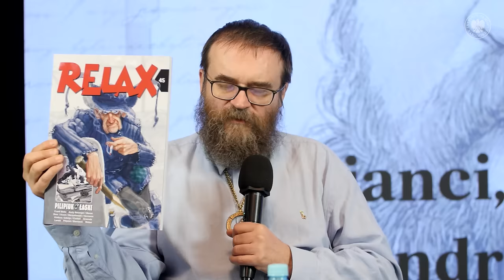Milicjanci, Bimber i Wampiry Andrzeja Pilipiuka – cykl Uczy i bawi. Kultura popularna i historia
📺 OBEJRZYJ program i DOWIEDZ SIĘ ▶ Czym różni się snucie opowieści w świecie fantastycznym od tego odległego od nas w czasie❓ Czy trudniej tworzy się fikcyjny świat, czy pisze o życiu w przeszłości❓ 👥 O pasjach historycznych, inspiracjach i nauce płynącej z przeszłości z dr Adamem Podlewskim rozmawiać będzie Andrzej Pilipiuk – pisarz fantastyczny, archeolog, popularyzator wiedzy historycznej i konwentowy gawędziarz.

📌 „Uczy i bawi. Kultura popularna i historia” to seria spotkań z twórcami gier, podcasterami, youtuberami, autorami inspirowanej historycznie literatury i sztuk wizualnych ma na celu zrozumienie edukacyjnych aspektów popkultury. Czy tekstowa lub graficzna opowieść o przeszłości może być atrakcyjna dla współczesnego odbiorcy? Wraz z naszymi gośćmi będziemy szukać nowych dróg, mediów i sposobów dotarcia do młodych ludzi z wiedzą historyczną.

Produkcja: Biuro Przystanków Historia IPN.